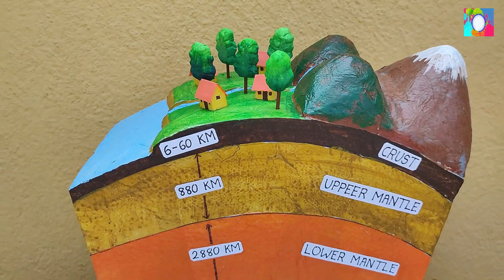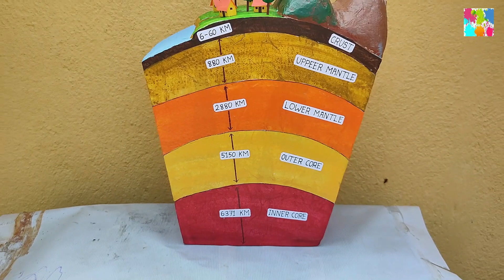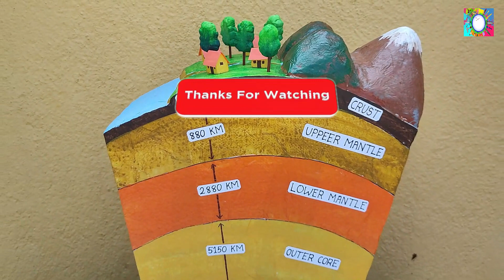How to make Structure of Earth Model with Thermocol / Make 3d Earth Layer Model / DIY Project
Hello friends, here I show you How to Make  Structure of Earth model With Thermocol. Please see carefully and make it easily. It will help the students of the school/college to create their project. Thank you.

 Materials Required: Thermocol, Sand Paper, Tissue Paper, Acrylic Color, Glue, Knife, etc.

THE FOUR LAYERS
The Earth is composed of four different layers. Many geologists believe that as the Earth cooled the heavier, denser materials sank to the center and the lighter materials rose to the top. Because of this, the crust is made of the lightest materials (rock- basalts and granites) and the core consists of heavy metals (nickel and iron).

 THE CRUST
The Earth's Crust is like the skin of an apple. It is very thin in comparison to the other three layers. The crust is only about 3-5 miles (8 kilometers) thick under the oceans(oceanic crust) and about 25 miles (32 kilometers) thick under the continents (continental crust). The temperatures of the crust vary from air temperature on top to about 1600 degrees Fahrenheit (870 degrees Celsius) in the deepest parts of the crust. You can bake a loaf of bread in your oven at 350 degrees Fahrenheit , at 1600 degrees F. rocks begin to melt.

 THE MANTLE
 The mantle is the layer located directly under the SIMA. It is the largest layer of the Earth, 1800 miles thick. The mantle is composed of very hot, dense rock. This layer of rock even flows like asphalt under a heavy weight. This flow is due to great temperature differences from the bottom to the top of the mantle. The movement of the mantle is the reason that the plates of the Earth move! The temperature of the mantle varies from 1600 degrees Fahrenheit at the top to about 4000 degrees Fahrenheit near the bottom!

OUTER CORE
 The core of the Earth is like a ball of very hot metals. (4000 degrees F. to 9000 degrees F.) The outer core is so hot that the metals in it are all in the liquid state. The outer core is located about 1800 miles beneath the crust and is about 1400 miles thick. The outer core is composed of the melted metals nickel and iron.

 INNER CORE
 The inner core of the Earth has temperatures and pressures so great that the metals are squeezed together and are not able to move about like a liquid, but are forced to vibrate in place as a solid. The inner core begins about 4000 miles beneath the crust and is about 800 miles thick. The temperatures may reach 9000 degree F. and the pressures are 45,000,000 pounds per square inch. This is 3,000,000 times the air pressure on you at sea level!!!